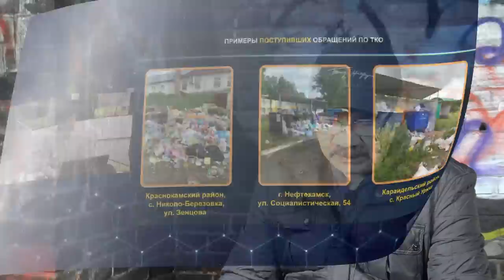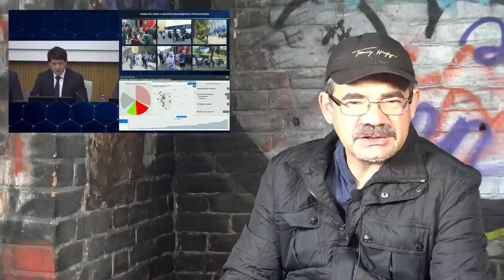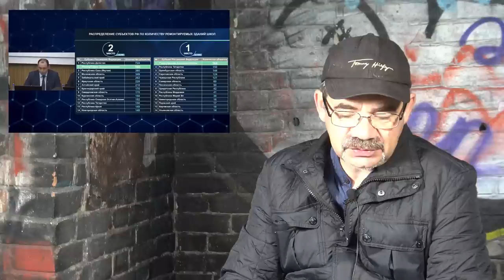"Кто и зачем врёт Хабирову?" "Открытая Политика". Выпуск - 411. 06.07.22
Хронометраж выпуска:
00:19 - Бюджетный туризм Хабирова;
07:24 - КОВИД: палочка - выручалочка?;
09:26 - Прочаковская воет на мусор;
12:34 - Хабиров стерпит всё?;
19:08 - Вторые, после Дагестана;
21:23 - Помогите "Соде"?!;